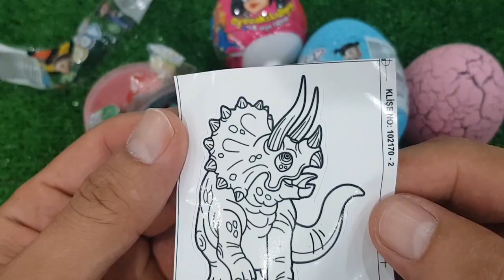OLD 7 Rainbow Satisfying Video, DIY How to make Rainbow Slime Candy Baby Shark Kinetic Sand Cutting